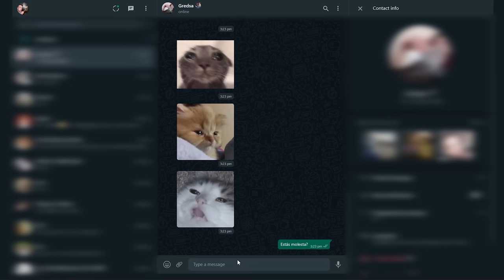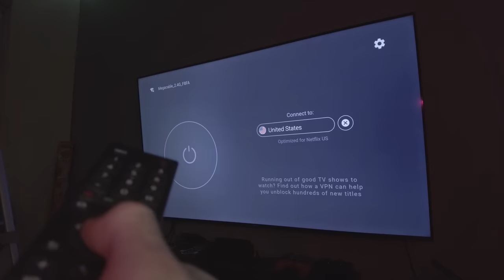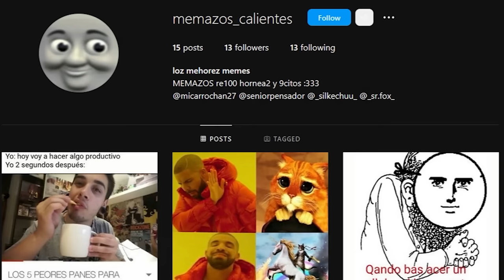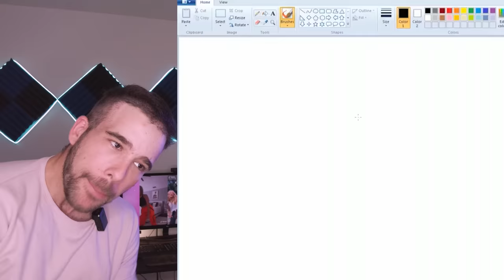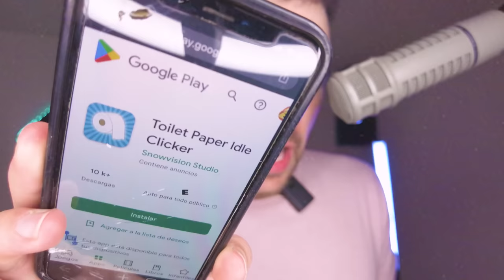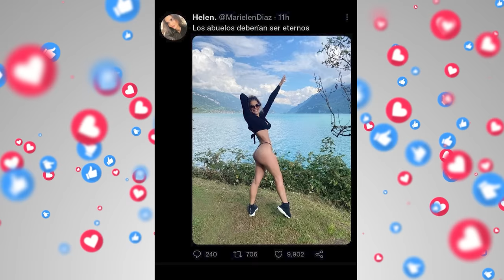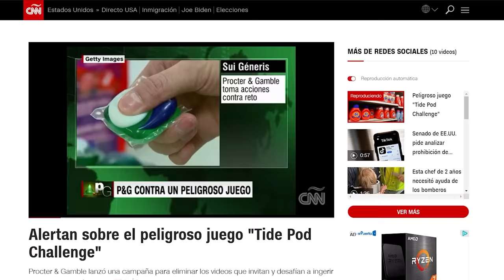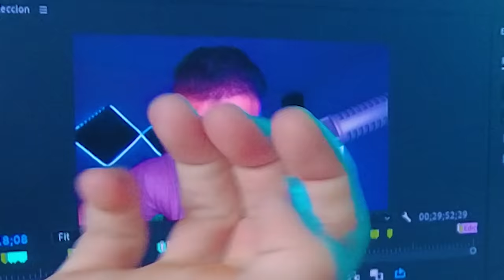7 Cosas que Odio de la Generación Z 🔴 Lonrot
Estas son las cosas que mas odio de la Generación Z
✔️ Pruébala sin riesgo durante 45 días
✔️ Con 4 meses gratis

Guión: Martin Cillo (@cillopk), Gabriel Meono (@lonrot)
Colaboradores de Guión: Nicolás Valdez (@eluniconico), Ana Mora (@anamora.art)
Producción: Gabriel Meono, Martin Cillo

00:00 Cosas que odio
03:27 Sponsor
05:07 7.Lenguaje Inclusivo
07:03 6.Memes Gen Z
8:31 5.Bad Bunny
9:10 Sponsor
9:46 4.Depresión Aesthetic
10:22 3.Adicción al Celular
11:18 Sponsor
11:37 3.2.Falso Compromiso Social
13:20 2.Los Horoscopos
14:26 Filtros Tercerm0ndistas
14:52 1.Tendencias Retr0sadas
17:51 Sponsor

Etiquetas pal algorítmo:

7 Cosas que Odio de la Generacion z,7 cosas que odio,7 cosas que odio lonrot,odio la genenracion z lonrot,gen z lonrot,generación z lonrot,top 7 lonrot,top 7 cosas que odio,generación z cringe,cringe generación z,generación de cristal lonrot,generación de cristal,Lenguaje Inclusivo,lenguaje inclusive,memes generación z,lo peor de bad bunny,bad bunny cancelado,depresión aesthetic,Adicción al Celular,Horoscopos Generacion Z,Tendencias,tendencias cringe